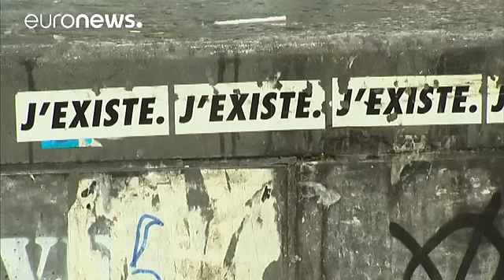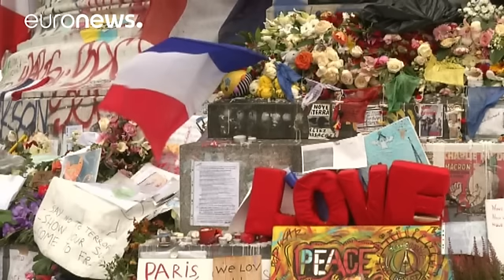Paris'in Cumhuriyet Meydanı eski haline döndürülüyor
Fransa'nın başkenti Paris'in en ünlü alanlarından Cumhuriyet Meydanı'nda temizlik çalışmaları başlatıldı.

Fransızca adıyla 'Place de la Republique' ülkede son dönemde yaşanan terör eylemlerinin ardından anma törenlerinin yapıldığı, çiçek ve mesajların bırakıldığı sembol bir adres haline gelmişti.

==Attentats de Paris: la place de la République nettoyée des fleurs et bougies Agence France-Presse (@afpfr) August 2, 2016